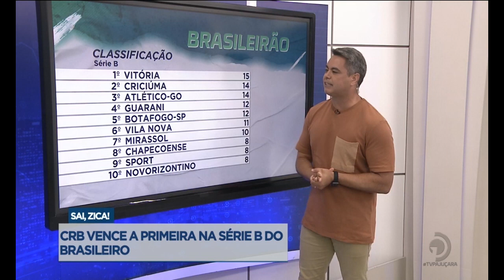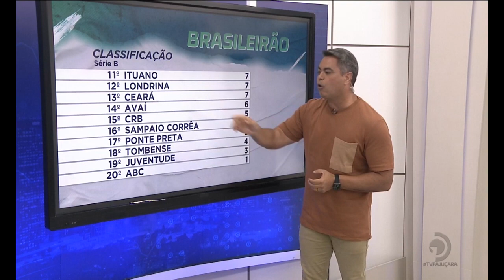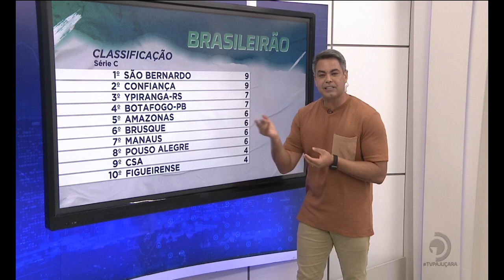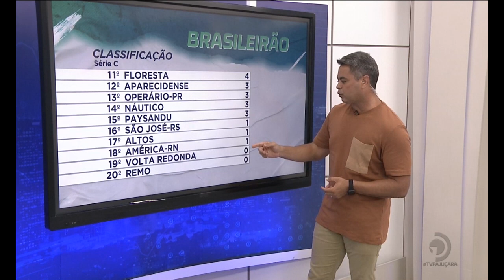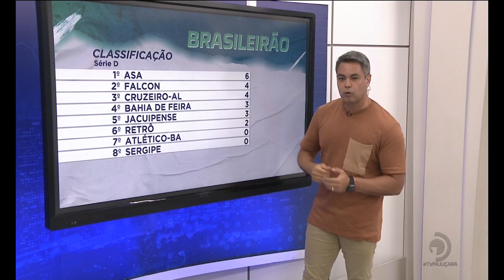Futebol: Campeonato Brasileiro de Futebol - Series B, C e D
Veja o comentário de Marlon Araujo.